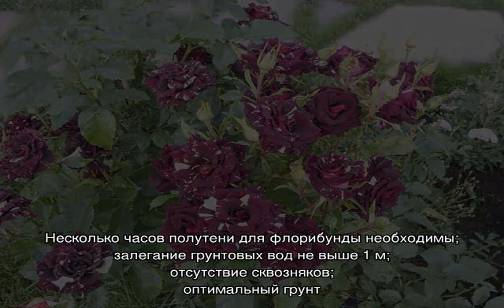Роза Фокус покус (Hocus pocus) — описание сортовой культуры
Роза Фокус покус (Hocus pocus) — описание кустарника, история селекции, как выглядит цветок с оригинальной раскраской. Выращивание чайно-гибридной флорибунды из семян, как и когда высаживать, особенности ухода.